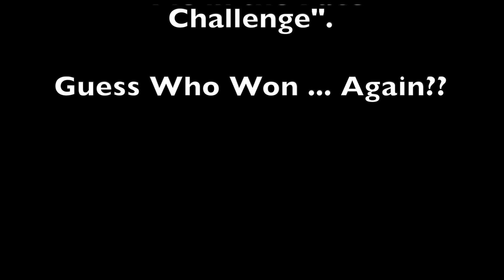2022 JPJF LIUB Autism Walk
We were back OUTSIDE and in-person and we couldn't be happier.  Approx 600 people came together for Autism Awareness & Acceptance Month.  They either walked for Autism or met us at Finish Line Community Festival as we crossed.  We also had the 2nd Annual "PIE in the Face Challenge", that raised more than $10,000 again this year.  You'll have to watch the video to see who won.

Special thanks to Goldford for giving us permission to walk to his song "Walk with Me", which is the epitome of what the JP JumPers Foundation stands for.  We are looking forward to walking with you again next year for Autism Awareness Month, we hope you will walk with us too.  Enjoy!!